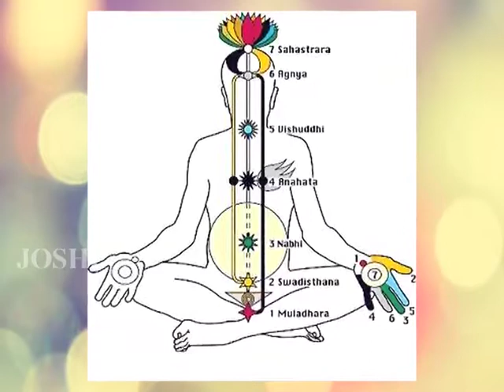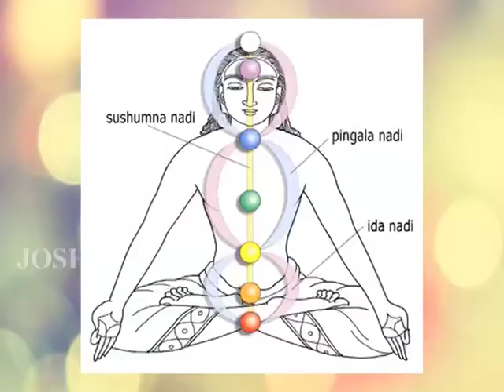సూర్యుణ్ణి ఏవేళల్లో నేరుగా చూడకూదదు ? when should not see sun by direclty?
Snow blindness, arc eye, welder's flash, bake eyes—these all describe the common effects of staring at an intensely bright light source. But what actually happens to your eyes when you try to hold a staring contest with our closest star? It's not pleasant, that's for sure. Here's a look at what you shouldn't see for yourself.

The moment you begin looking at the sun, you start to develop a sunburn on your eyeball. Of the three types of light that the sun produces—visible, infrared, and ultraviolet—UV is the most damaging to structures within the eye, especially when reflected off sand, snow or water. The cells of the cornea, the transparent outer layer of the eye, will blister and crack when overexposed to UV light. It's a lot like a normal sunburn. Symptoms of this condition, known as photokeratitis, usually appear a few hours after the damage has occurred. They're identified by excessive tearing, tissue inflammation, and the feeling that you've rubbed your eyes with fine grit sandpaper. Luckily, the effect is almost always temporary, dissipating within 36 hours, and can be prevented by wearing UV-rated eye wear.

Look steadily at the sun for a little longer—like the girl on amphetamines who stared at a solar eclipse for a full half hour—and you can cause damage to the retina. This collection of light-sensitive cells located at the back of the eye transmits images to your brain. Solar retinopathy, as the damage is known, may not be painful like photokeratitis—but the results can be permanent.

When the light-sensing cells of the retina are overstimulated, they release a flood of signaling chemicals. In sufficient concentrations, like during a long look at the sun, these can damage surrounding tissue. This condition is typically reversible over time—from one month up to a year, depending on the amount of damage sustained. In some cases, healing progresses steadily over the course of 12 months. In others, it heals rapidly in the first month, then remains static for 18 months before improving again.

With enough damage to the retina, though, staring at the sun can leave you partially blind. Prolonged UV exposure can damage the macula, a tiny substructure of the retina responsible for the majority of your central detail vision. The pupil will naturally contract when exposed to bright light, but the amount of light still entering the eye is concentrated on the macula tissue. Damaging it can cause macular degeneration, eventually resulting in permanent blindness in the center of your field of vision. Basically, that black dot you see after a photo flash would just never go away.

Permanent, complete blindness can also occur from staring at the sun over the long term. The eye's lens can be damaged from too much UV light, typically resulting in cataracts and invasive tissue growth known as pterygium. As UV-induced cataracts advance, they can obscure a patient's vision. If left untreated, they can eventually cause blindness.

So, staring at the sun without proper eye protection is a clearly bad idea, but doing the same through a telescope or binoculars is just plain dumb. As a magnifying glasses fries an ant, these devices concentrate the suns rays into destructive points, causing immediate photochemical and thermal damage. The UV can literally cook your eyes out of your head, destroying rod-and-cone structures and potentially resulting in permanent blindness. The only safe way to look at the sun through binoculars or a telescope is to install a solar filter. According to Dr. B. Ralph Chou, and associate professor at the University of Waterloo School of Optometry:

The Sun can only be viewed directly when filters specially designed to protect the eyes are used. Most of these filters have a thin layer of chromium alloy or aluminum deposited on their surfaces that attenuates both visible and near-infrared radiation. A safe solar filter should transmit less than 0.003% (density ~4.5) of visible light and no more than 0.5% (density ~2.3) of the near-infrared radiation from 780–1400 nm...The longer infrared between 1400 and 2500 nm does not get past the tears and front of the eyeball, so is not a problem.
If you can't afford a solar filter, you can always build a small pinhole projector or other indirect viewing method. You can also hold the binoculars a few feet in front of a white card and orient them towards the Sun. This will project a magnified view of the Sun onto the paper, allowing you to safely study its shadows during an eclipse.